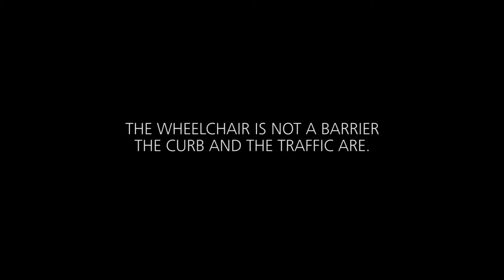Walk In My Shoes - How easy is it to cross a zebra crossing when using a wheelchair?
“Is a comment necessary?” Most of us have a hard time crossing at zebra crossings, but the curb and traffic can be real barrier for wheelchair users.